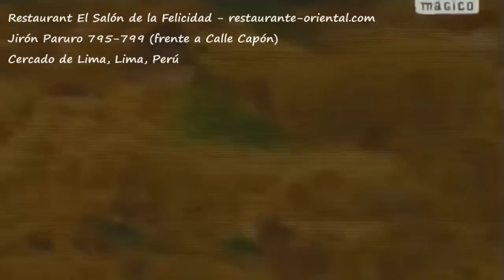Tallarines chinos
Programa: Aventura Culinaria